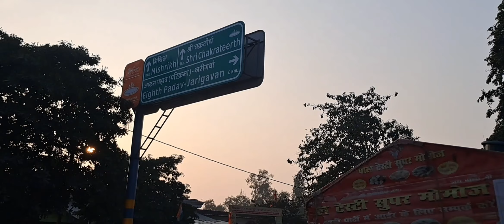Aravind bhai ke Super Momos Aur 🍜🍜🍜Chatapati Chaumeen Sooraj Blog .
Aravind bhai ki Chatapati🍜🍜🍜 Chaumeen Sooraj Blog .